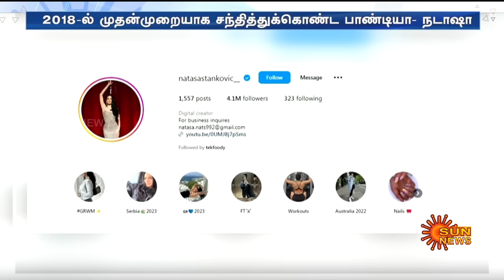ஹர்திக் தனது மனைவி நடாஷாவை பிரிய இதுதான் காரணமா? ரசிகர்கள் அதிர்ச்சி! | Hardik | Natasa